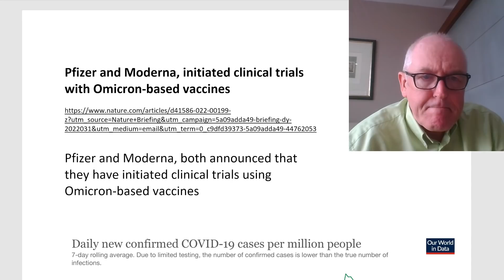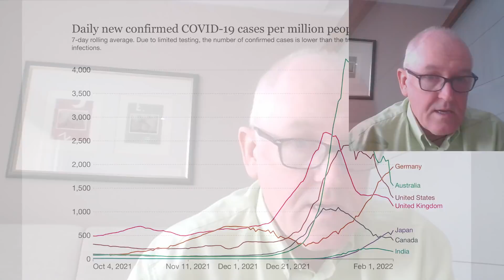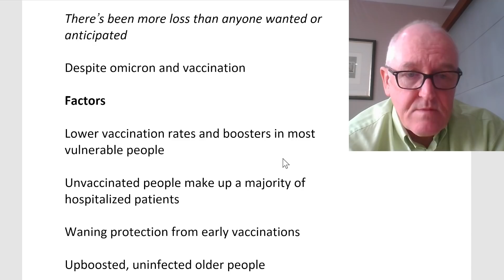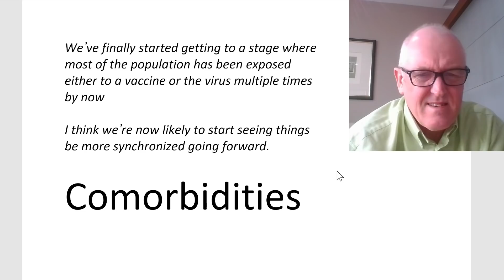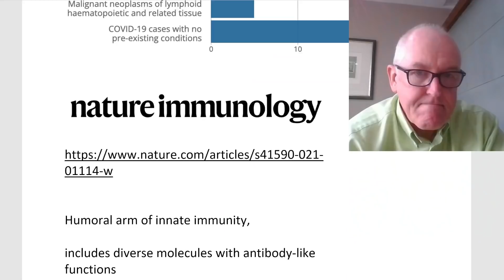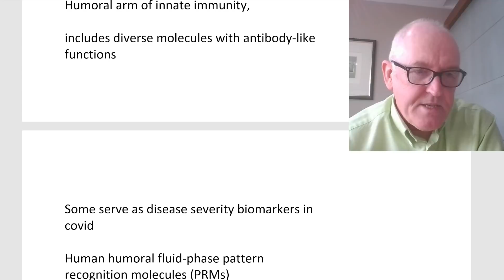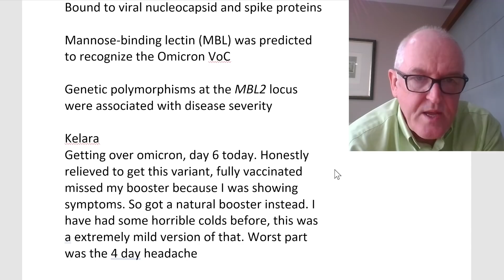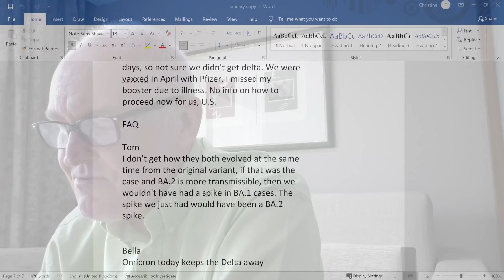Are omicron vaccines needed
Pfizer and Moderna, initiated clinical trials with Omicron-based vaccines

Pfizer and Moderna, both announced that they have initiated clinical trials using Omicron-based vaccines

Such high US death rates

At least 63% higher than in other large, wealthy nations

But lower than, Russia, Ukraine, Poland, Greece, Czech Republic

Joseph Dieleman, associate professor University of Washington
The U.S. stands out as having a relatively high fatality rate

There’s been more loss than anyone wanted or anticipated

Despite omicron and vaccination

Factors

Lower vaccination rates and boosters in most vulnerable people

Unvaccinated people make up a majority of hospitalized patients

Waning protection from early vaccinations

Upboosted, uninfected older people

Some deaths after lengthy Delta

Omicron, likely responsible for a majority of current deaths

Robert Anderson, mortality statistics, C.D.C.

And the increases we’re seeing are probably in Omicron deaths
David Dowdy, epidemiologist, Johns Hopkins School of Public Health

We’ve finally started getting to a stage where most of the population has been exposed either to a vaccine or the virus multiple times by now

I think we’re now likely to start seeing things be more synchronized going forward.

Comorbidities

Humoral arm of innate immunity,

includes diverse molecules with antibody-like functions

Some serve as disease severity biomarkers in covid

Human humoral fluid-phase pattern recognition molecules (PRMs)

Of 12 PRMs tested, 2 acted against SARS-CoV-2

Bound to viral nucleocapsid and spike proteins

Mannose-binding lectin (MBL) was predicted to recognize the Omicron VoC

Genetic polymorphisms at the MBL2 locus were associated with disease severity